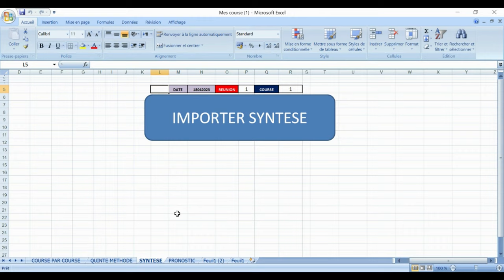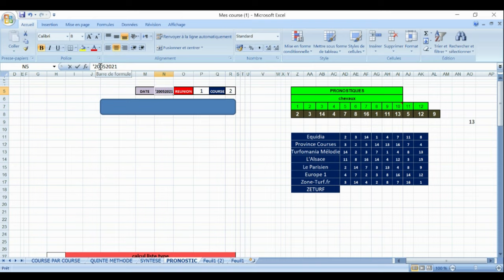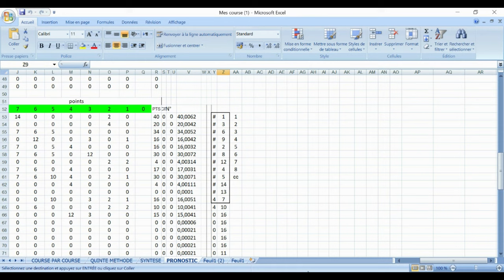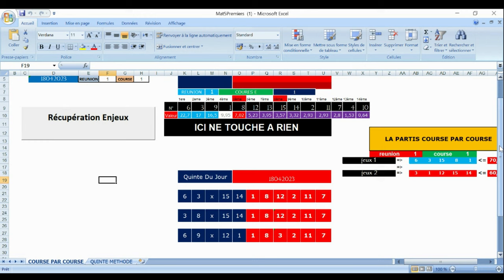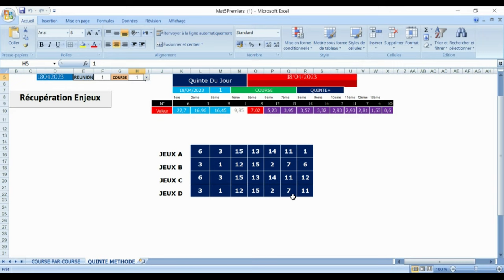R1C1 - PRIX DE PAU PRONOSTIC PMU 18 04 2023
Pronstic

R1C1 - PRIX DE PAU
13h50 - 15 Partants - 110000 - Haies - Handicap - 5 ans - 3900 mètres, Corde à gauche - Ref: +14